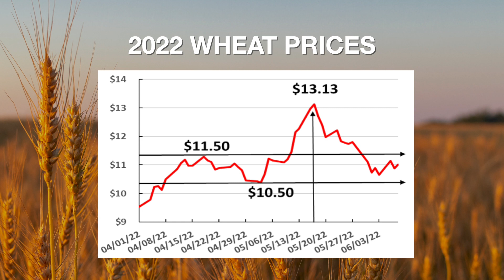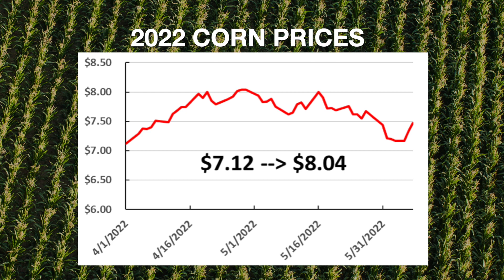Market Monitor - June 11, 2022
Kim Anderson, OSU Extension grain marketing specialist, discusses the latest price movements in the wheat market.